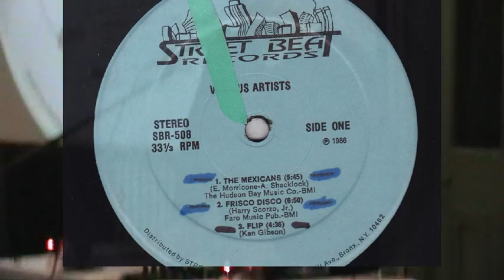Lee Jackson at Xmas BettaKultcha 2011